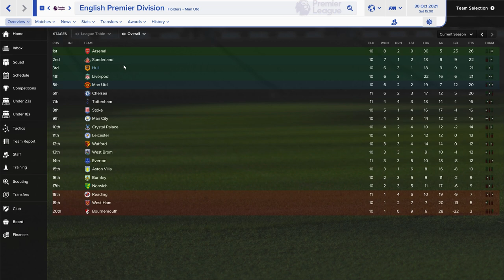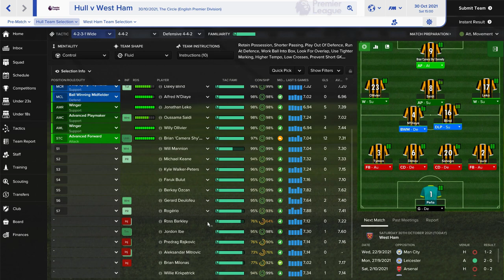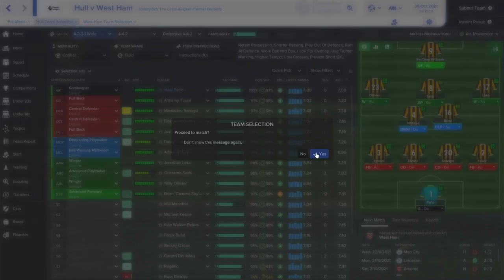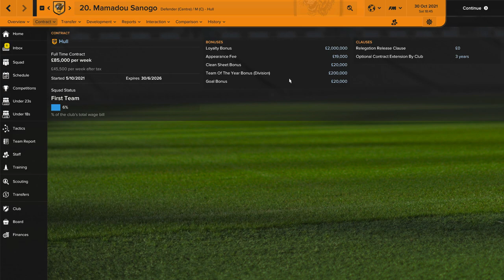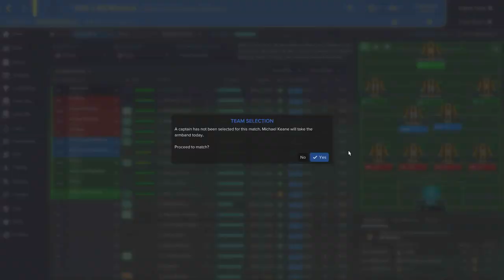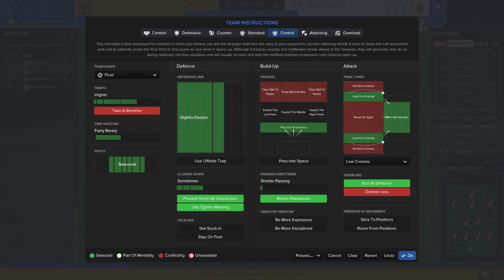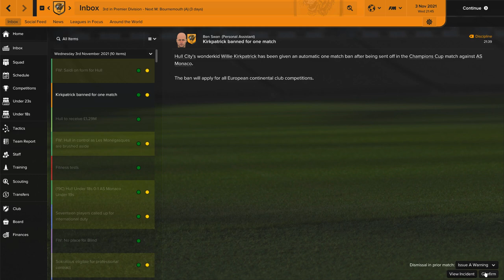Football Manager 2017 | #38 | Like Ryan Giggs In His Prime!